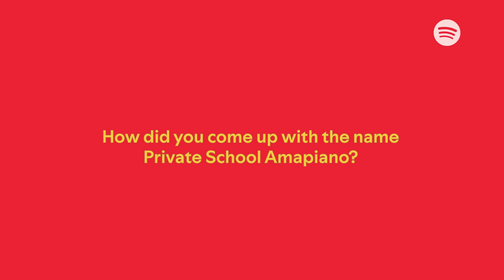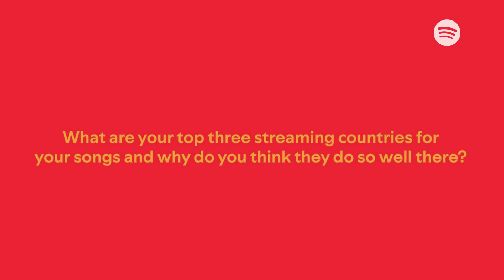Kelvin Momo: A Decade of Amapiano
Renowned producer-artist Kelvin Momo, explains how fusing jazz with Amapiano creates his own unique sound that’s fondly dubbed “Private School Amapiano”.